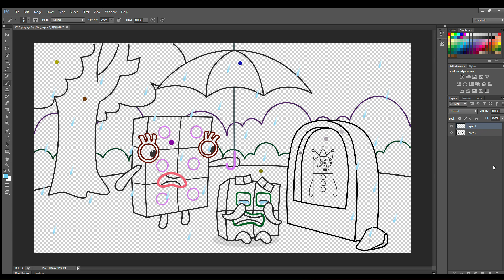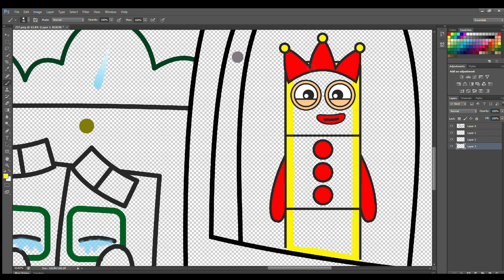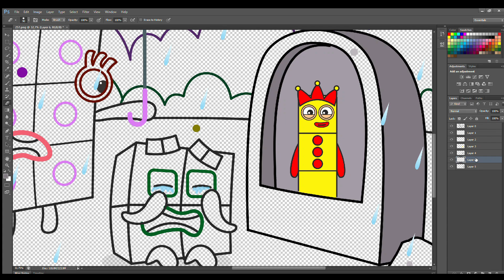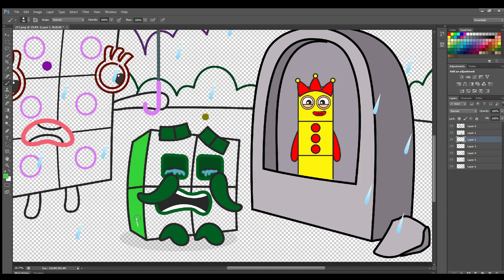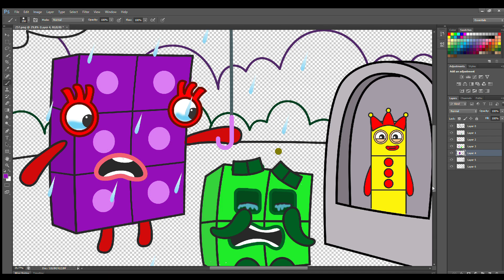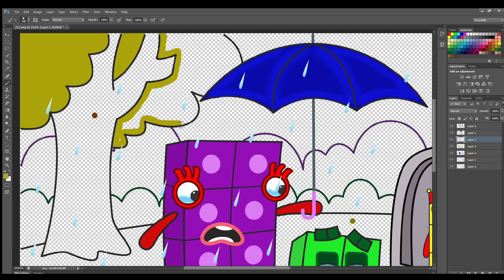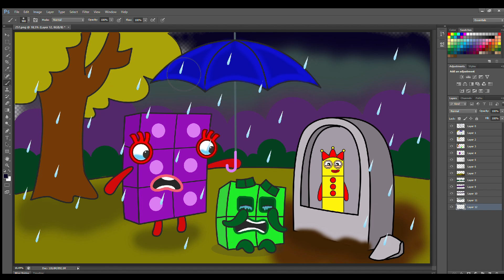Numberblocks 4's sadness when visiting his lover's grave - Numberblocks Fanmade Coloring Story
Numberblocks 4's sadness when visiting his lover's grave - Numberblocks Fanmade Coloring Story - Peppa Pig Fanmade Coloring Story